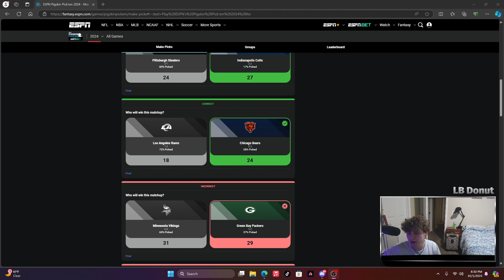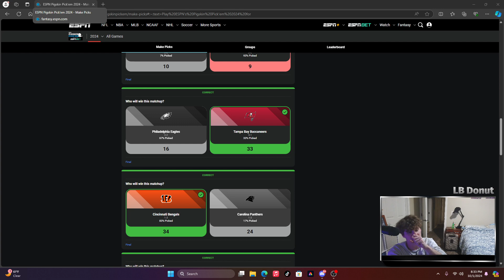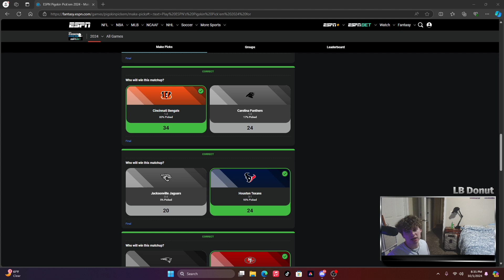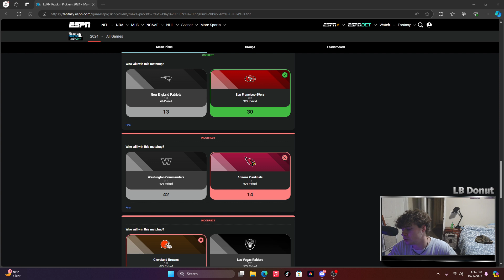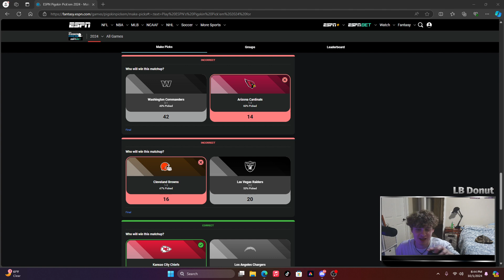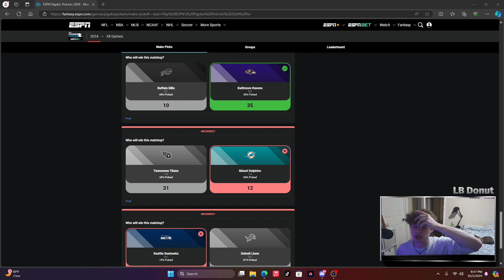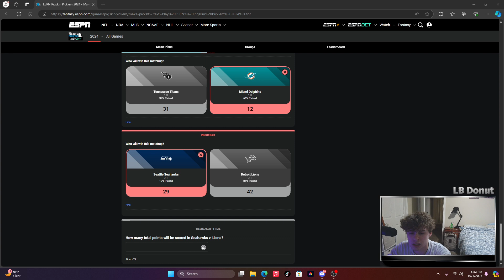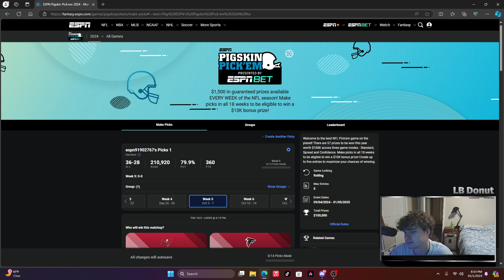The Week 4 Recap!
Week 4 recap is finally here thank you for those who watched on here or on twitch